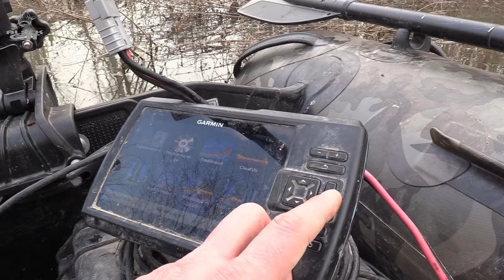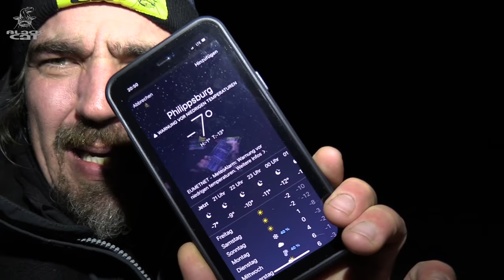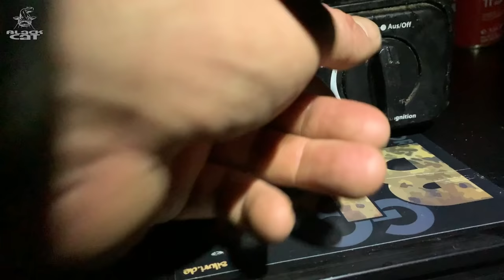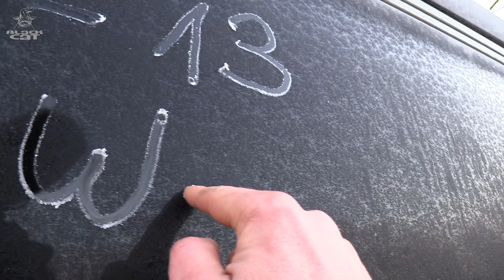XXL WINTER-WALLER bei Eis und Schnee | WELSANGELN unter dem Gefrierpunkt mit U-Pose und Köderfisch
Eine Kältewelle überzieht ganz Deutschland, Schnee und Eis sind an der Tagesordnung und unsere heimischen Flüsse führen enormes Hochwasser. Stefan Seuß sucht am Rhein nach einem aussichtsreichen Angelplatz und findet einen kleinen Altarm. Dort ist es möglich vom Ufer aus die Angelruten auszulegen und die Köderfische dicht an den überschwemmten Bäumen und Büschen zu präsentieren. Alles friert ein und die Wassertemperatur sinkt sogar unter die 4 Grad Marke. Doch Stefan verliert nicht den Mut und fängt einen großen Wels bei klirrender Kälte.

Genießt die KoRo Produktvielfalt und spart mit dem Rabatcode 👉STEFANKORO👈 5% auf euren nächsten Einkauf

Zuverlässiges 🎣🎣 Angelgerät bekommt Ihr hier:
Welsangeln🐟